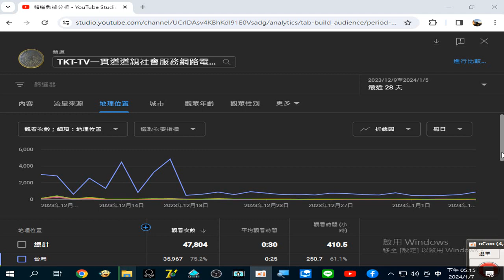TKT-TV道親社會服務網路電視臺 頻道數據分析 - YouTube Studio 地理位置 20240107錄製_2024_01_07